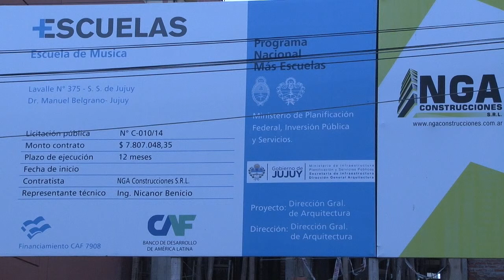ESCUELA MUSICA DURAND